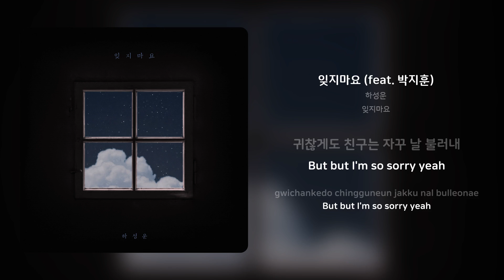하성운 - 잊지마요 (feat. 박지훈) | 가사 (Synced Lyrics)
Artist: 하성운
Track: 잊지마요 (feat. 박지훈)
Album: 잊지마요
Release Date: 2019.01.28